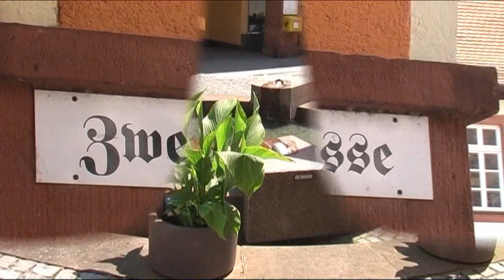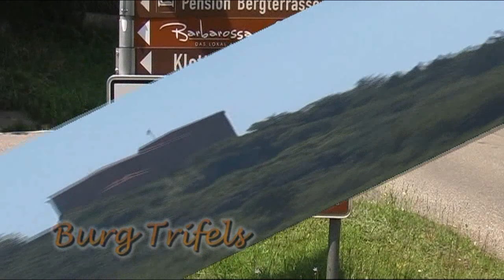2010 - ANNWEILER und BURG TRIFELS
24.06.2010. Ein Bummel durch die Altstadt von Annweiler, einem wunderschönen pfälzer Städtchen. Dann weiter, vorbei an der Naturbegräbnisstätte FRIFELSRUHE, hinauf zur Burgruine Trifels. Von dort hat man eine wunderbare Aussicht.
In der Burg befinden sich die Nachbildungen der Reichskleinodien des "Heiligen Römischen Reiches Deutscher Nation".
Prominenter Gefangener war der englische König Richard Löwenherz, dessen Gefangenschaft auf Burg Trifels aber nur für 3 Wochen (31. März bis 19. April 1193) mit Sicherheit belegt ist. Richard Löwenherz kam damals durch Zahlung eines extrem hohen Lösegeldes wieder frei! Es sollen 23 Tonnen Silber gewesen sein, welches man damals auf die Burg Trifels transportierte!